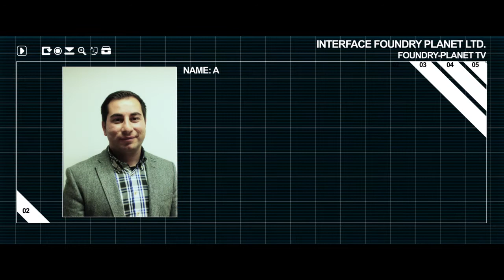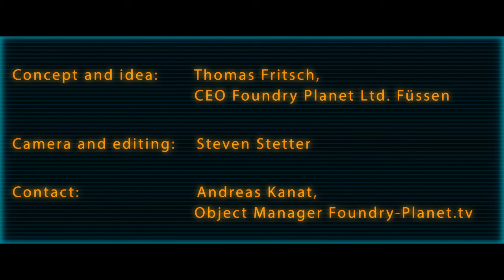A picture says a thousand words -- Visit Foundry-Planet.tv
What is your opinion about the impact of moving pictures?

Foundry-Planet.tv produces your branch-videos:

- Image Video
- Product Video
- Fair Video
- Interviews
- Roundtable

Develop your ideas together with Foundry-planet editorial office.